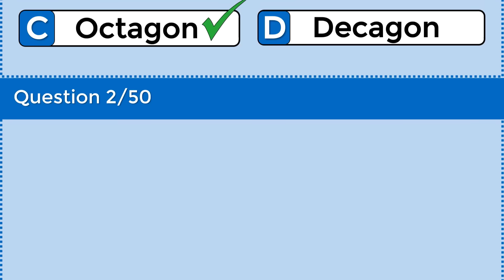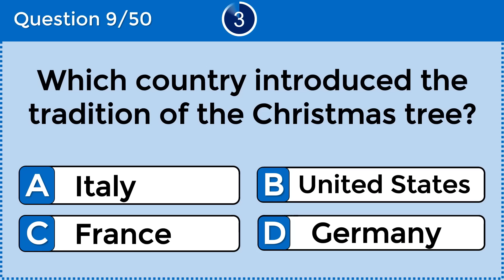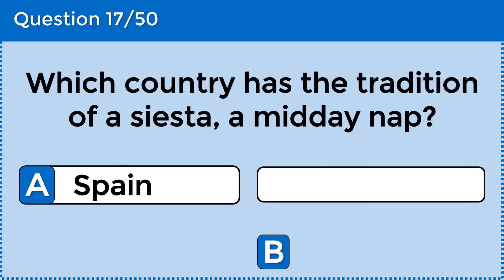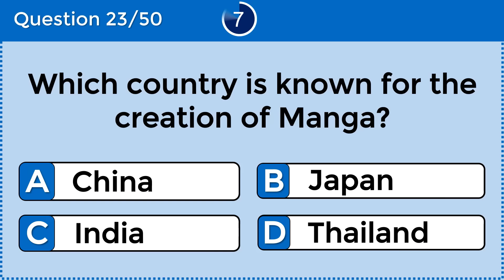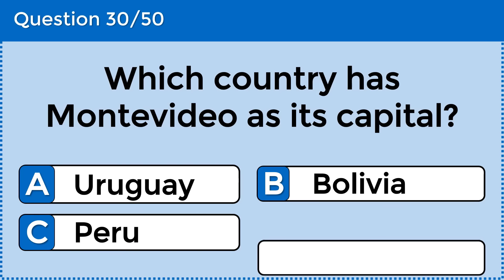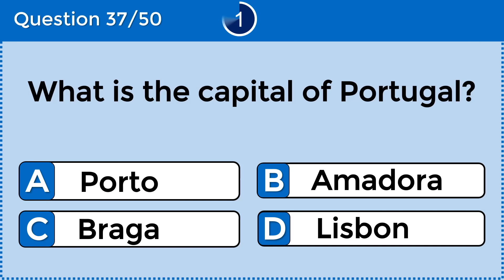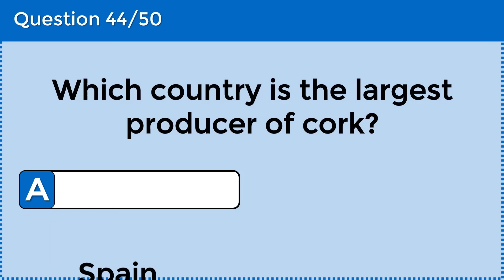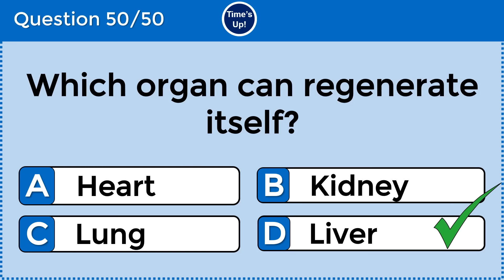How Good Is Your General Knowledge? Take This 50-question Quiz To Find Out! challenge 21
Are you ready to put your general knowledge to the test? Join us for this exciting quiz that will challenge your brain and expand your knowledge. Grab a pen and paper, and let's get started!